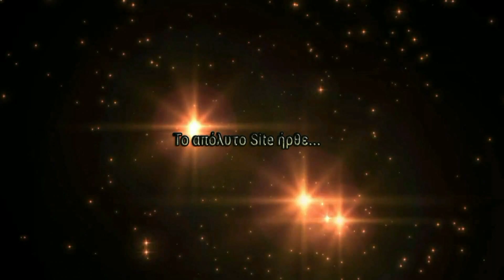ΠΟΨ-ΗΡΑΚΛΗΣ ΠΕΡΙΣΤΕΡΙΟΥ (2-0) Β ΕΠΣΑ 3ο ΟΜΙΛΟΣ 3η Αγωνιστικη 05/10/2019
Βιντεοσκοπησεις ερασιτεχνικου ποδοσφαιρου
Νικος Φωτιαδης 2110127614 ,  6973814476